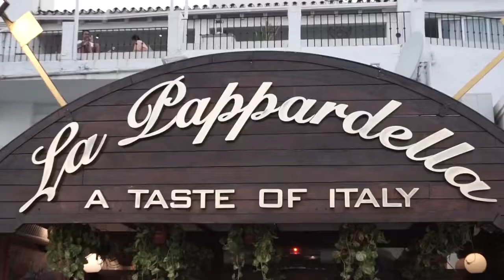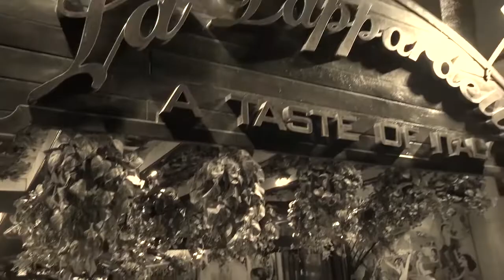Gran sesión de Jazz el pasado Jueves 29 de Nov. os lo dejamos para los que no pudieron asistir.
Noche de Jazz del Jueves 29 de Noviembre 2018